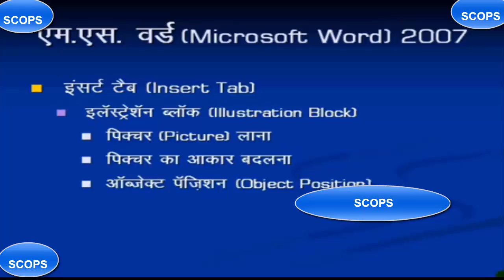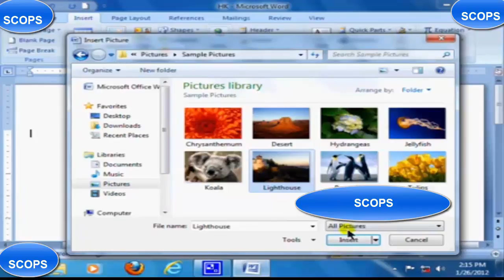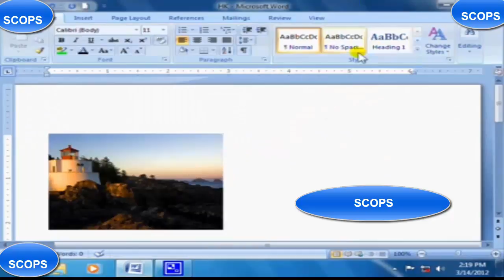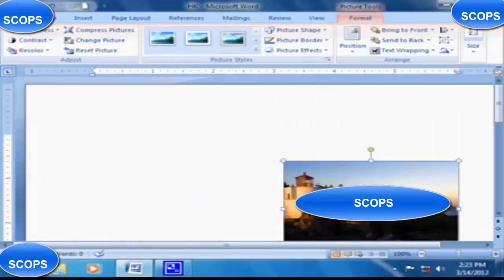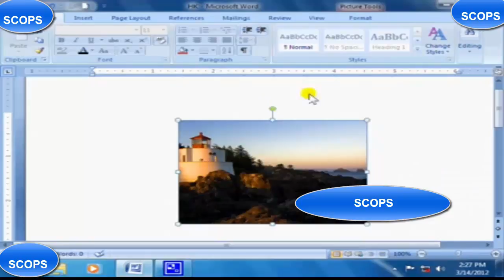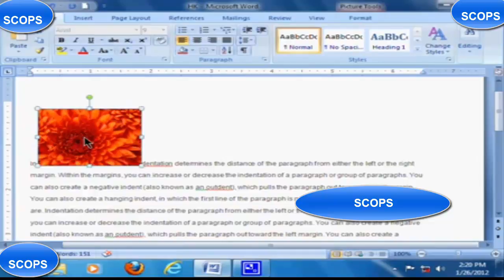Ms Word Tutorials In Urdu Hindi, How to Insert Picture, Object Position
Microsoft Word 2010 Tutorial for Beginners | Microsoft Word Basic Tutorial.